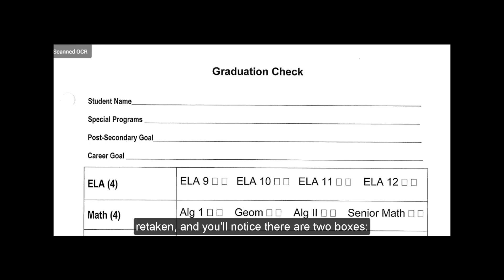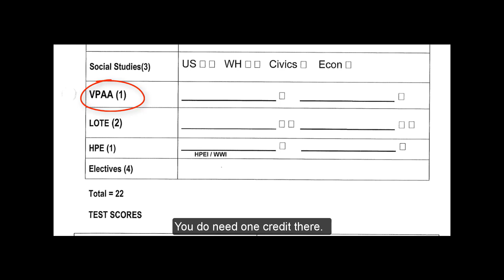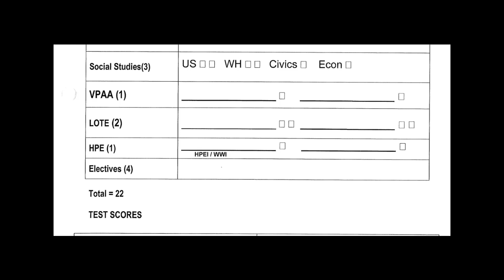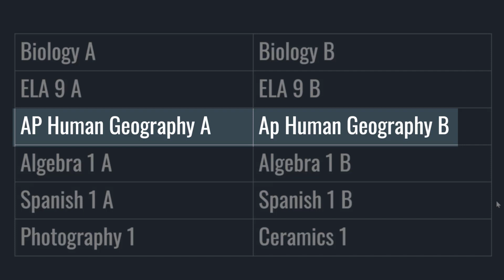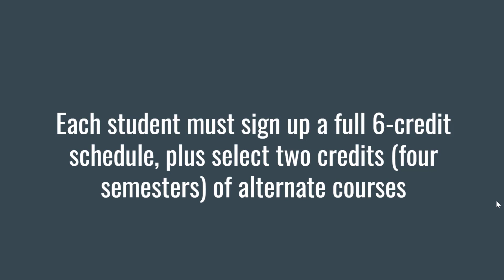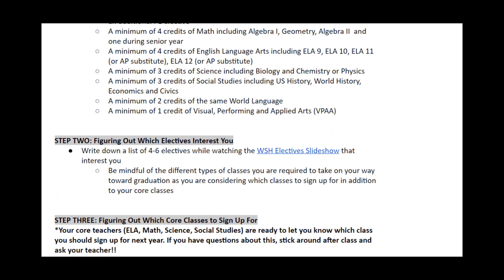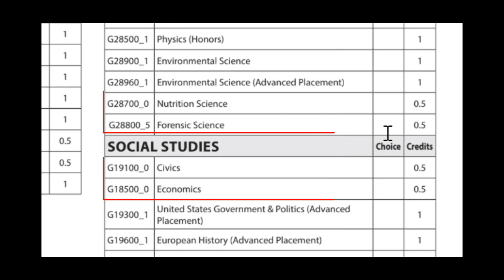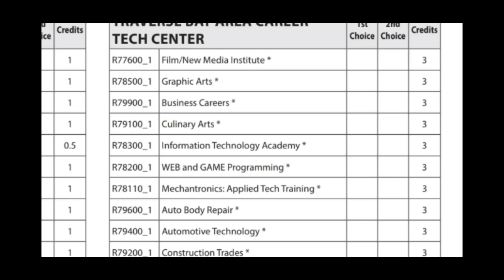Junior Enrollment - Traverse City West High School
A resource for students and parents enrolling for school year 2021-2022.